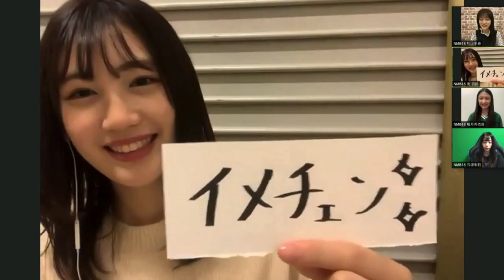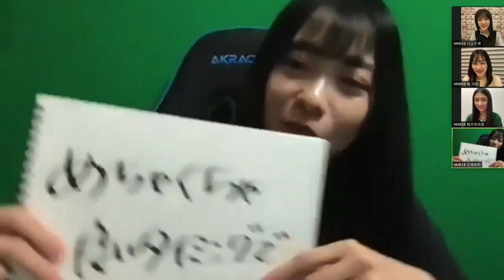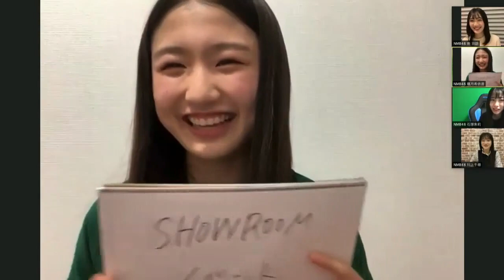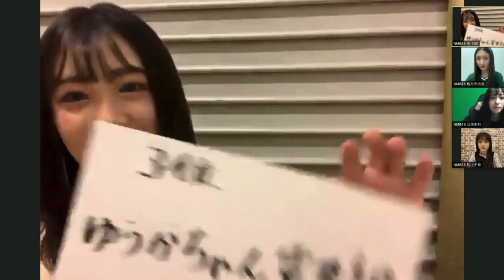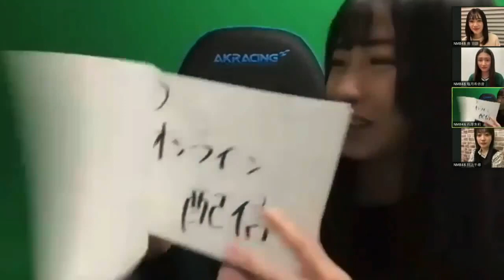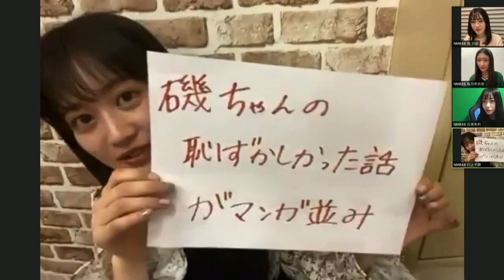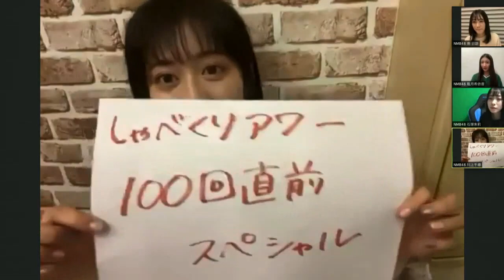2021年03月22日 16時51分03秒 NMB48の“家から”しゃべくりアワー